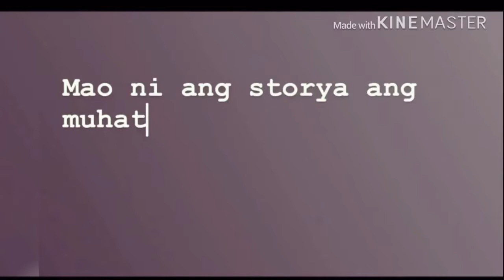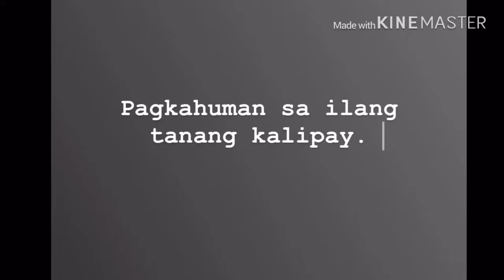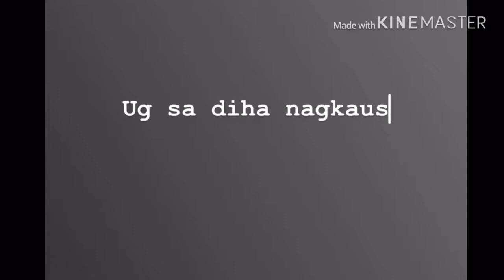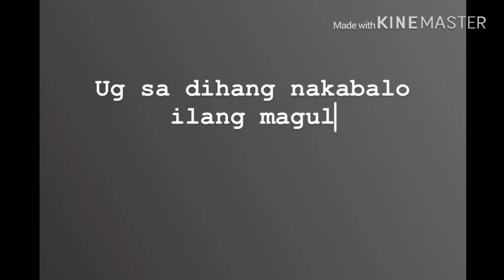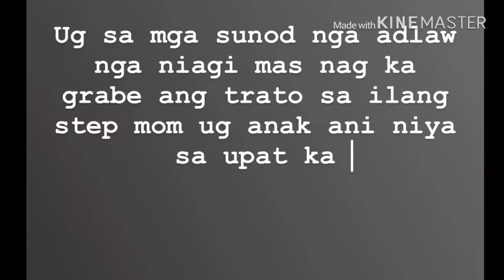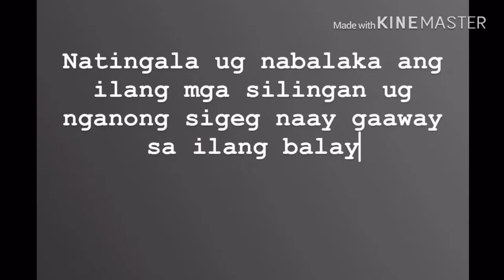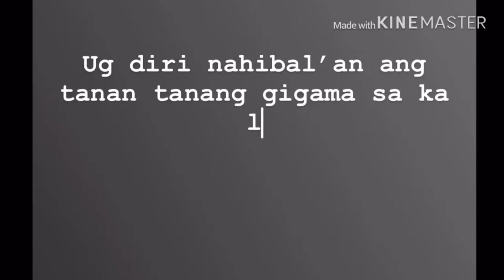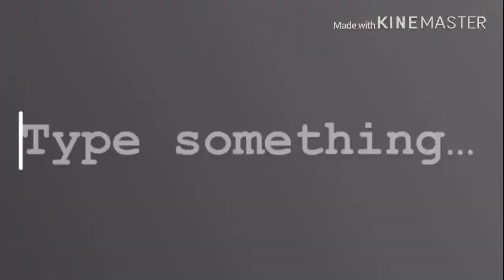DILI TANANG MUABOT OG MAAGIHAN (Short Film by Grade 10- Garnet) Project in MAPEH 10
DILI TANANG MUABOT OG MAAGIHAN SA KINABUHI KAY KALIPAY (Film by Grade 10- Garnet) Project in MAPEH 10
Filmed and Edited by Grade 10- Garnet 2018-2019